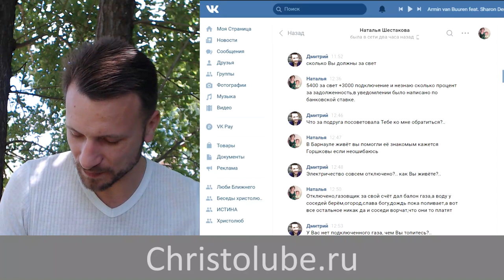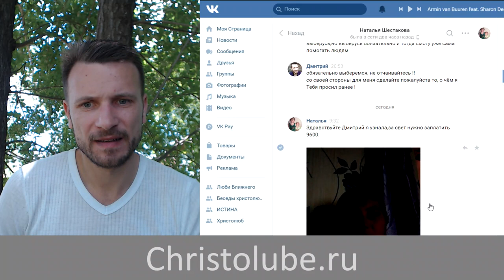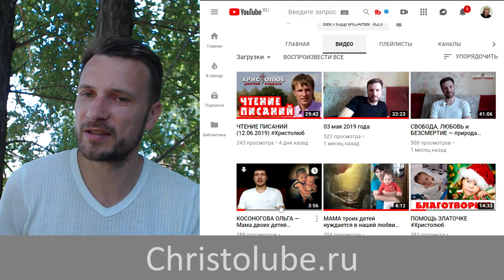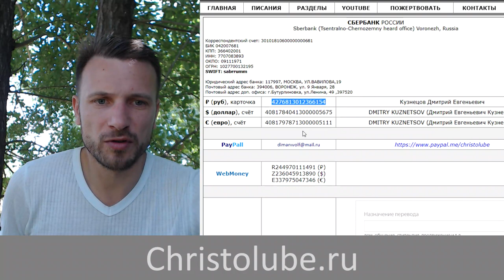БЛАГО-ТВОРИТЕ #1. Они нуждаются в нашей любви (17.06.2019) ХРИСТОЛЮБ ✝️ ВЕГАН 💚 ХРИСТОЛЮБ ✝️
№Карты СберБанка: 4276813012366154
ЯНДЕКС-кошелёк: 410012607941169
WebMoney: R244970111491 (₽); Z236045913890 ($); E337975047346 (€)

— SKYPE: christolube